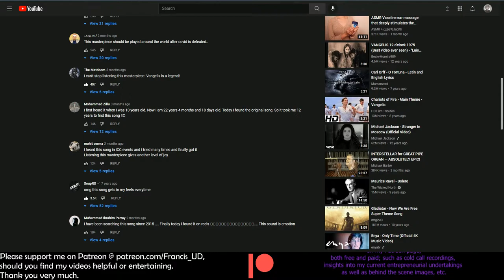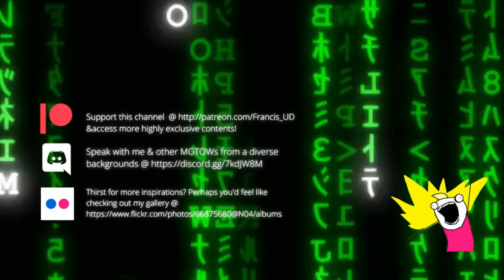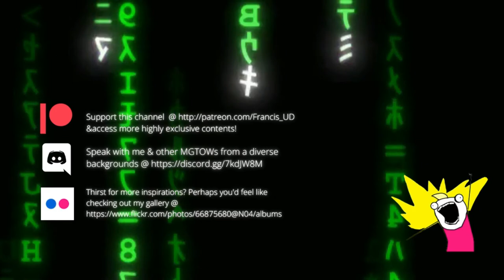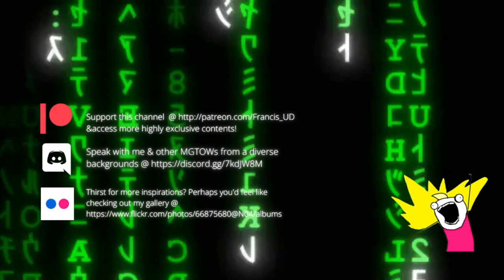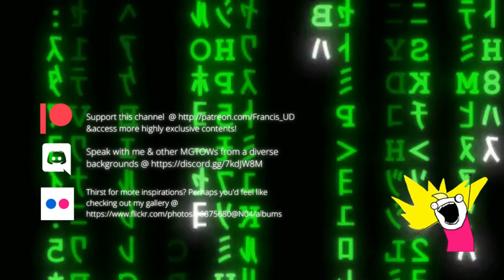MGTOW Routine Cold Calling Again YadaYadadada